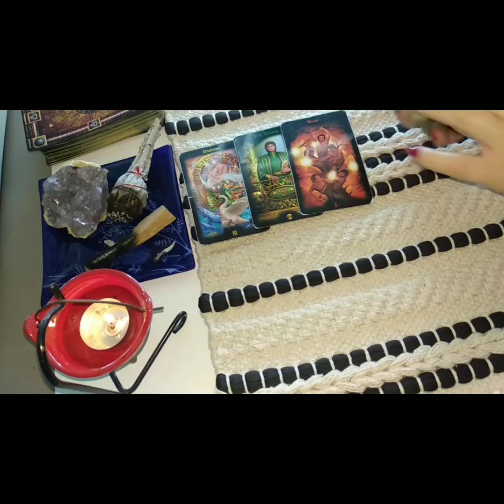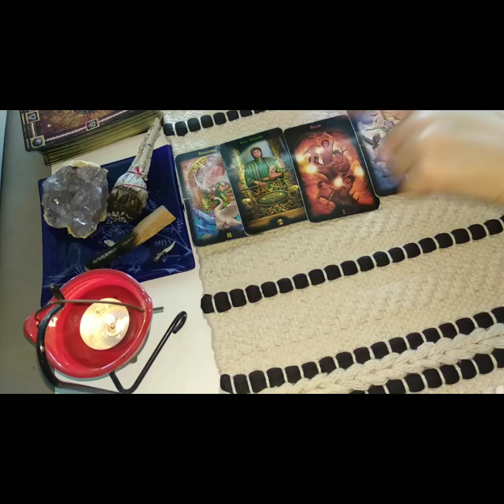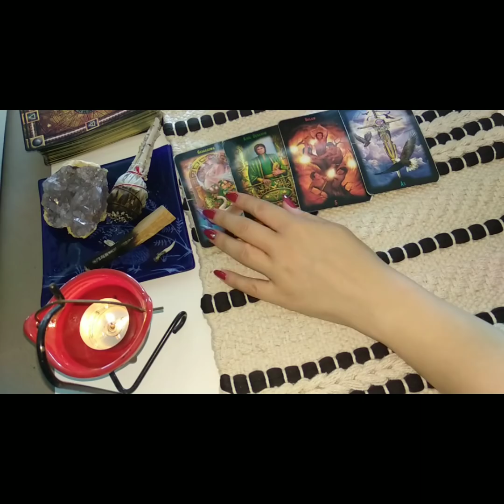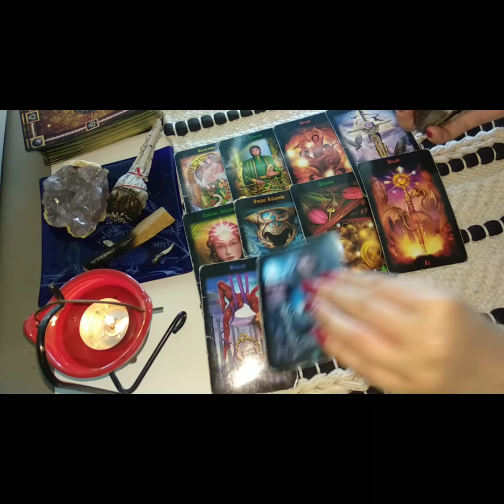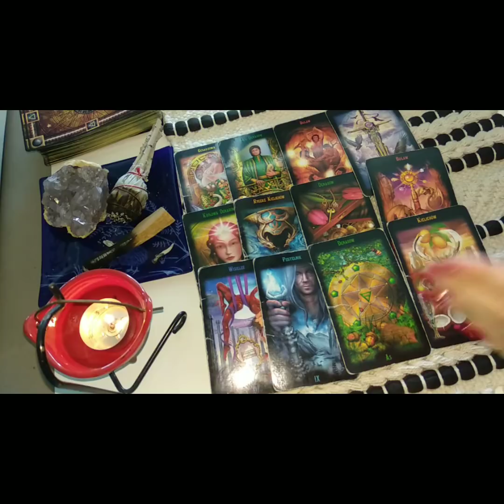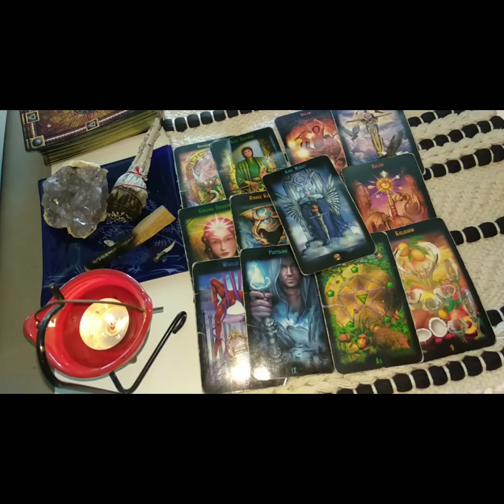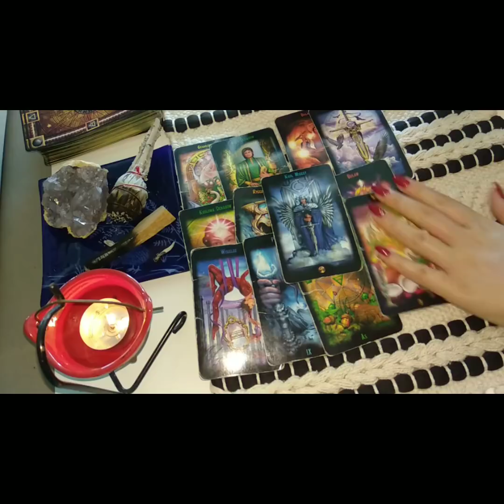Strzelec Horoskop na Lipiec 2019